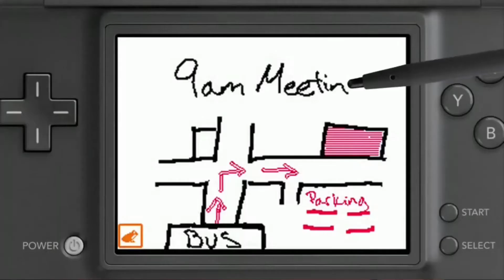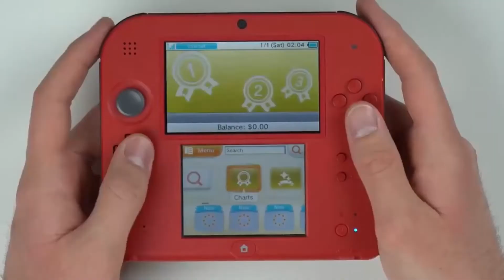History of Nintendo online services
This video is about the History of Nintendo online services from streaming services to crane machines sadly most of them are closed down now and with the current death of the 3DS eShop along with the Wii use I felt it's time we look  back